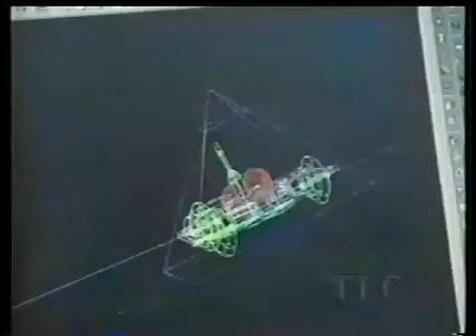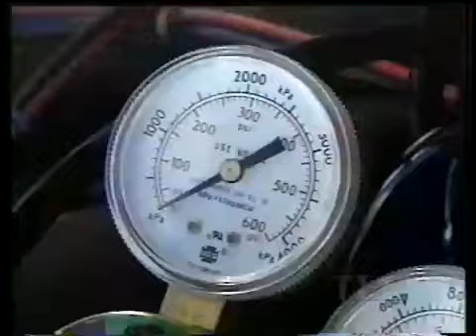Robotica Season 3 Episode 2